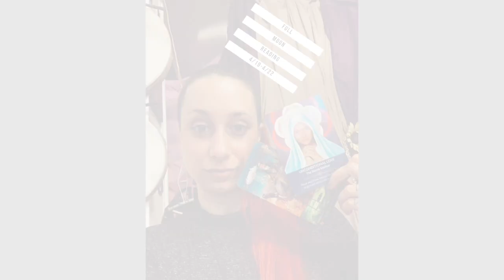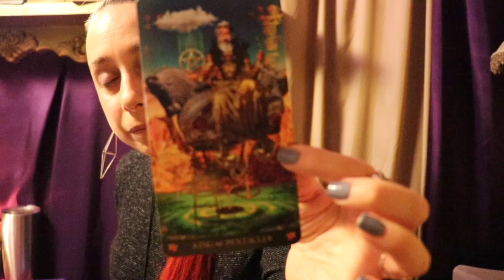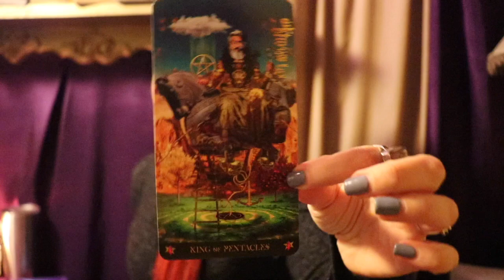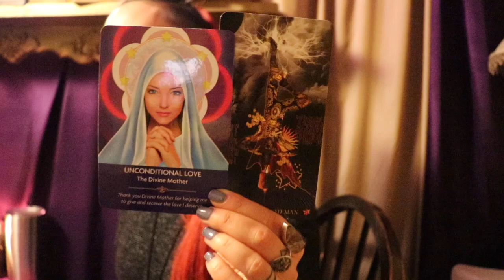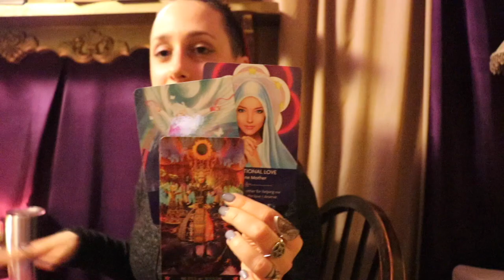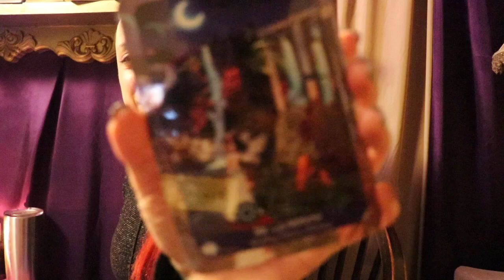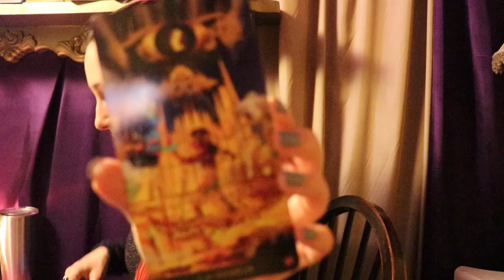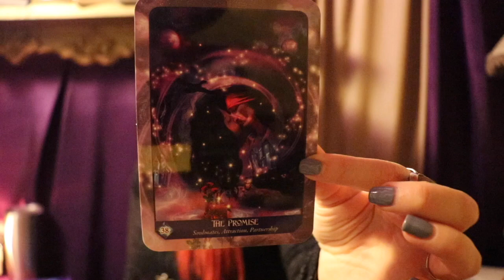Full Moon Reading 4/19-4/22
Whooooa what a weird weekend! The energy with this full moon is very strange to say the least. The messages came in with a lot of metaphors, so take them as you will.  I feel this energy can go in 2 different directions and it has a lot to do with your choices and actions. Be aware, be alert, and really understand where your truth resides in these next few days. The obstacles aren't what they seem, but if you make a mountain out of a mole you will be too tired to experience the Magick that wants to come into your life. Check out the reading for more info!

Ascensionnxt.com
Ascension Nxt on Facebook
Ascension Nxt Community Group on Facebook
@ascensionnxt401 on IG